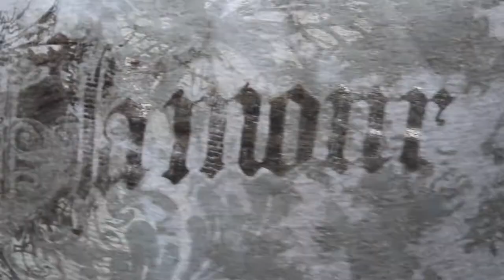Fall OOTD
♡Open For My Love♡

You opened it and receive a virtual kiss!

Want to see my store? Shop from my favorite brands that have been in my videos???

FAQ
Name: Sidney
Age: 13 (8th grade)
Camera: Canon Rebel T3i

SoCiAl NeTwOrKs!